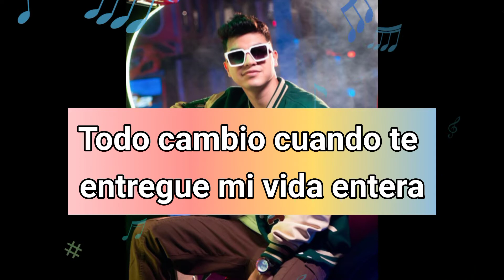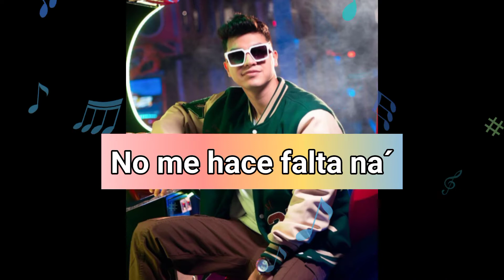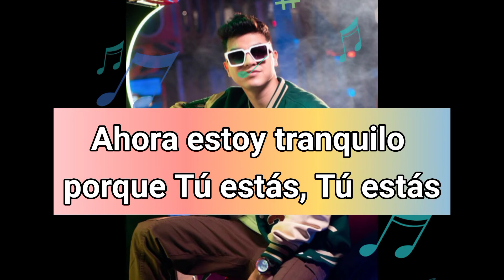Kev Miranda - Tú Estás ( Letra ) 🎧🎥📽️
TÚ ESTÁS - @Kev Miranda  (Video Oficial)
@Kev Miranda - 😃 Ya puedes encontrar TÚ ESTÁS en todas las plataformas digitales en el siguiente

Esta canción es un reggaetón/pop latino que habla de cómo cambia nuestra vida una vez conocemos el amor incondicional de Dios. Este tema nos lleva a celebrar y con confianza poder decirle a Dios "Tú Estás".

💼 Management | Angie Zambrano

LETRA/LYRICS:

TÚ ESTÁS - KEV

Fuiste el primero en llegar
En un vacío de sombras donde nadie me podía encontrar
Y aunque pa´ mí era imposible de superar

Llegaste en luna llena
Diste fin a mi pena
De invierno a primavera

Todo cambió cuando te entregué mi vida entera
Se encendió la luz y se apagaron las tinieblas
Ya no existe llanto donde Tú estás, Tú estás
Ahora estoy tranquilo porque Tú estás, Tú estás

Oh Jesús

No sé que hacer si Tú
No estás en mi vida juntos somos one no two
Que estés conectado a mí como bluetooth
Y todo lo que digas suene como por surround

No me hace falta na´
Tu Palabra ya es la que me sustenta
En ti encuentro todas las respuestas

Mi alma hoy esta contenta
Ya no hay sentencia
Le diste razón a mi existencia

No oh
En mi corazón ya no hay temor
En ti yo encontré valor
Ya no existe el dolor (No oh)

No oh
Ya no existe el dolor

Yeah yeah

kev miranda
Dios Comanda
D D D-One
Sie Sie Siente el ritmo
Para ti Jesús
Parábola Films

Créditos:

Dirección de video: David Jassir
Producción de video: “Parábola Films”
Producción musical: D-One
Composición: D-One, Kev

Official Vídeo Kev Miranda by performing “Tú Estás” (C) 2022 Creation Music Group